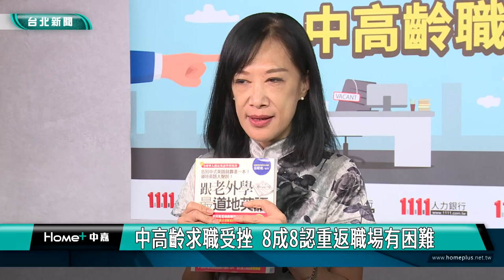中高齡 求職|中高齡求職受挫 8成8認重返職場有困難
物價上漲、人口老化，讓許多中高齡者想退休卻不敢退，根據人力銀行調查，有24%上班族過了65歲也不敢太早退休，有9成擔心退休金不夠，粗估退休後的每月生活費平均要35,203元才夠，因此5成退休後想兼職或從事計時工作，最想從事的是民生服務業及百貨販售業。

熟練的介紹每一款服裝特色，今年58歲的蔡小姐，原本是年收200萬的服裝公司老闆，疫情期間結束公司，中年失業的她，四處投遞履歷卻無回應，在朋友的介紹下，轉戰保險業，希望開創事業第二春。

擁有高學歷的Ashley，過去擔任過空服員、補習班英語老師，還擁有英語領隊的執照，當初因為結婚離開職場，42歲時準備重回職場，投遞超過40份履歷，都因為年齡卡關，讓她感到相當挫折。

根據人力銀行調查指出，45歲以上中高齡受訪者，有24%過了65歲也不敢太早退休，且一旦離職後，有高達8成8的人認為重返職場有困難，其中更有將近4成5悲觀認為，要找到合適的工作微乎其微。

人力銀行公關經理黃楷元表示，中高齡者具有豐富的業界經驗，人際互動拿捏得宜，對於人力吃緊的餐飲旅宿業而言，透過職務再設計以及彈性工時的安排，退休族群可望成為勞動市場最佳的再造人力資源。